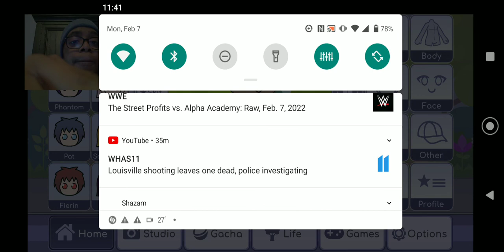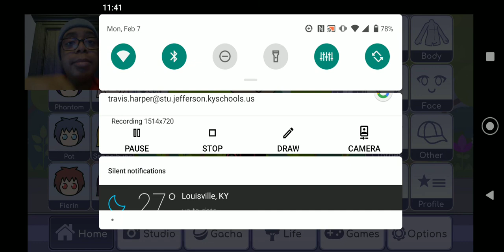Gacha Life: Escaping School and More Repeating Interactions.